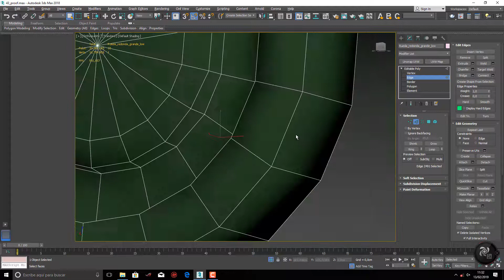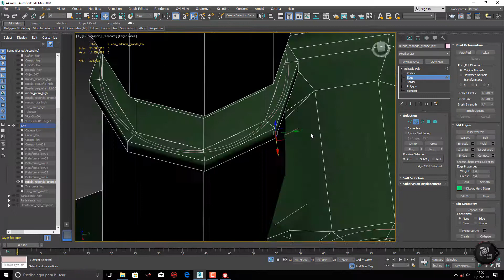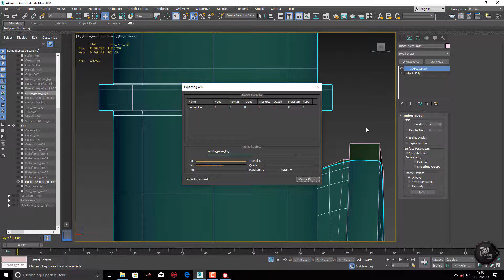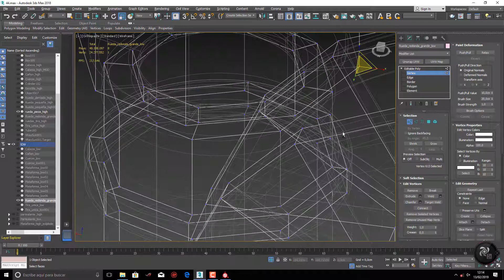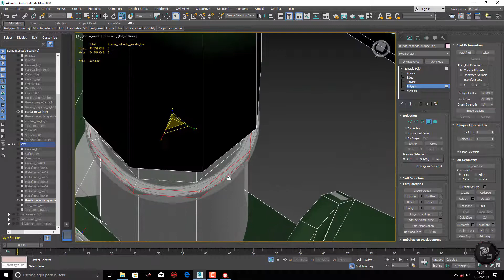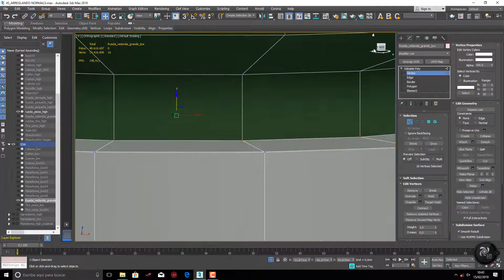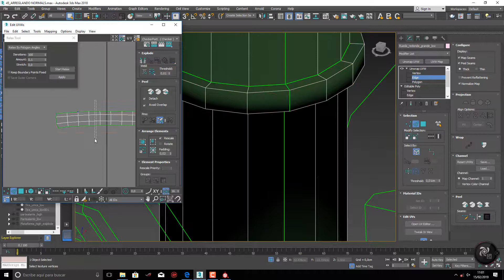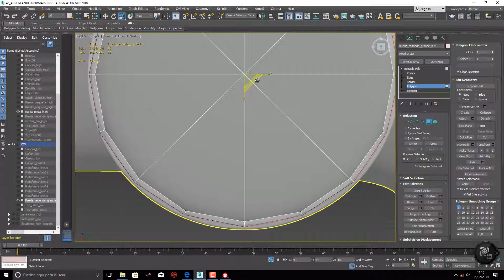Tank timelapse - Fixing problems normalmap